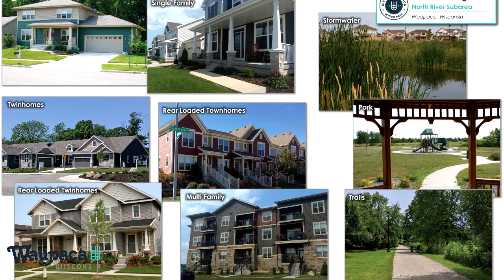Waupaca, WI River North Neighborhood